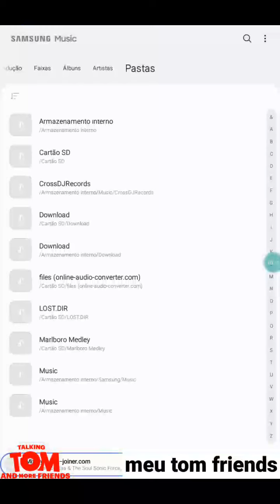ouvindo Freestyle miami e jogando meu tom amigos no update de Halloween.